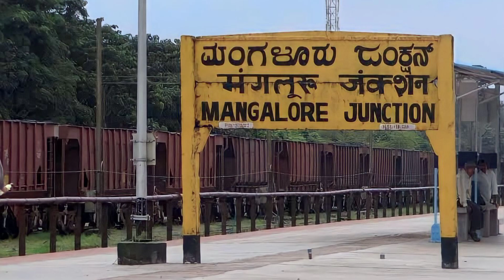Gomteshwara Express bangaloretomangalore day train #16575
Gomteshwara Express is an Express train belonging to South Western Railway zone of Indian Railways that run between Yesvantpur Junction and Mangalore Junction in India. The name of the train is derived from the Gommateshwara statue which is a 57-foot (17 m) high monolithic statue located on Vindyagiri at Shravanbelagola in the Indian state of Karnataka.[1] This train is also called "Kudla Express''

Background
This train was inaugurated on 9 April 2017, From Mangaluru Junction flagged off by Suresh Prabhu (Former Minister of Railways) for Direct Connectivity between Mangalore and Bangalore via Shravanbelagola and the ghat section of Karnataka.[2]

Service
The frequency of this train is tri-weekly and it covers the distance of 357 km with an average speed of 39 km/h.[3]

Routes
This train passes through Chikkabanavara, Kunigal, Shravanabelagola, Hassan Junction and Sakleshpur on both sides.[4]

Traction
As the entire route is being electrified so WDP-4D & WDM-3A pulls the train to its destination.